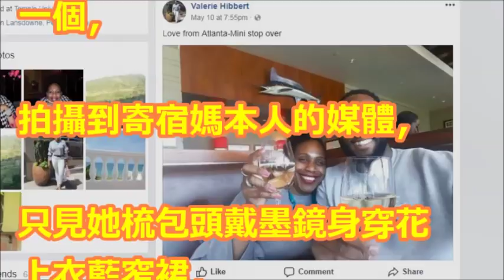他揭孫安佐「想看動漫」真相 憂二度傷害：台灣已是另個世界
【相關視頻】

孫安佐「遣送返台恐無望」官司出現變數！美國律師警告「精神鑑定有陷阱」被警方擺了一道！